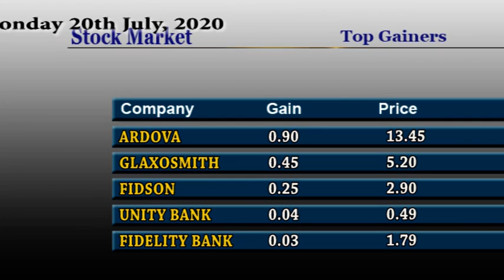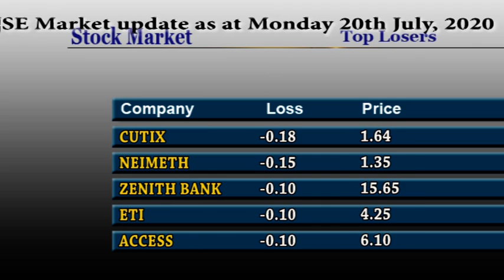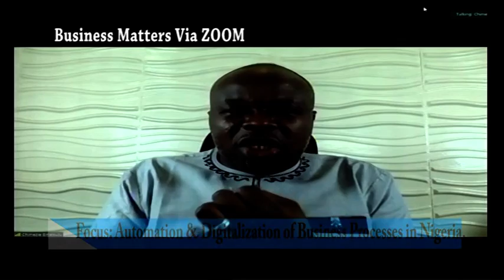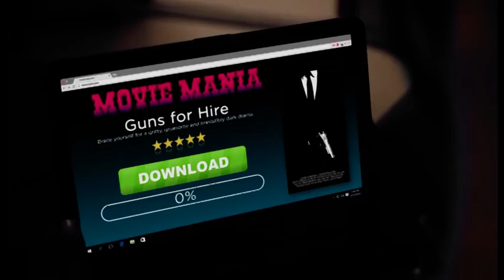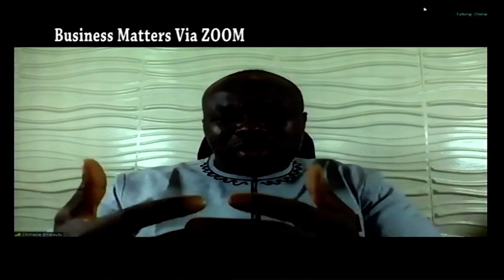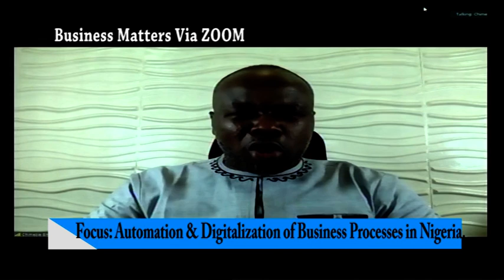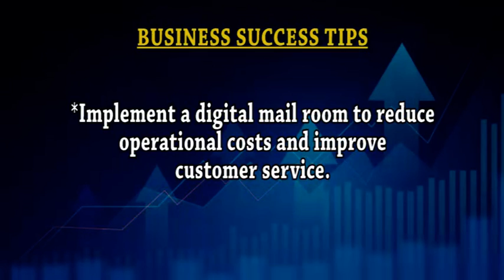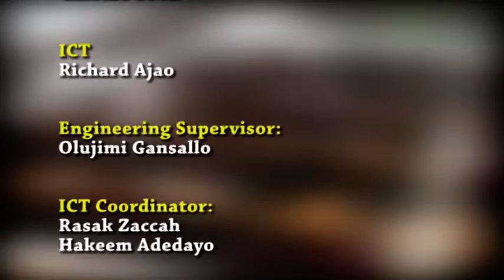BUSINESS MATTERS EPISODE 105 with Chimezie Emewulu the MD/CEO of Seamfix Limited.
chimezie Emewulu the MD/CEO of Seamfix limited spoke on automation and digitalisation of businesses in nigeria.why and how businesses can be digitalise for optimum performances.it impacts on SMES.